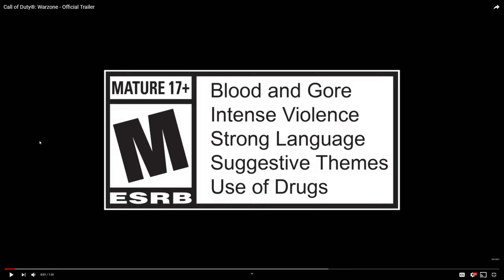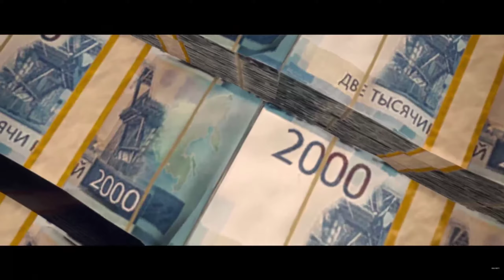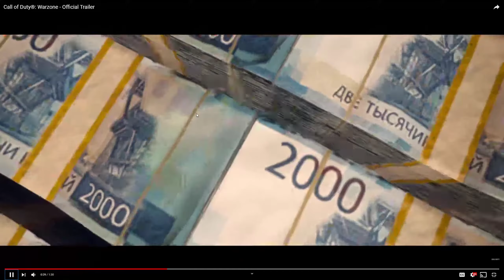Reacting to the Call of Duty®: Warzone Official Trailer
Yo what up guys check this quick video of me reacting to the new Call of Duty battle Royale mode coming out today and its completely free.